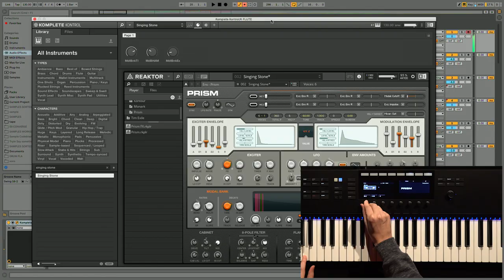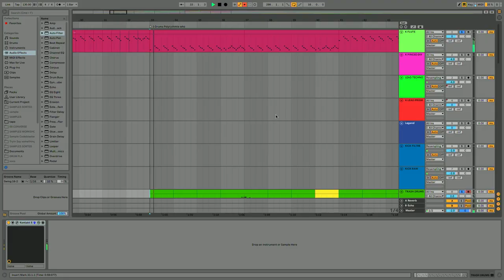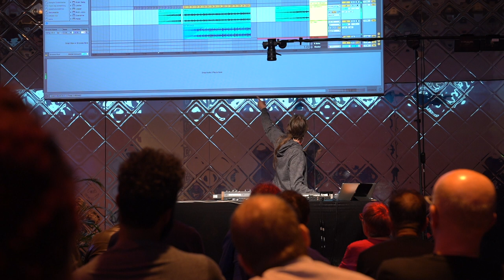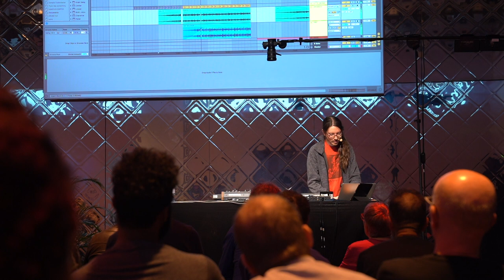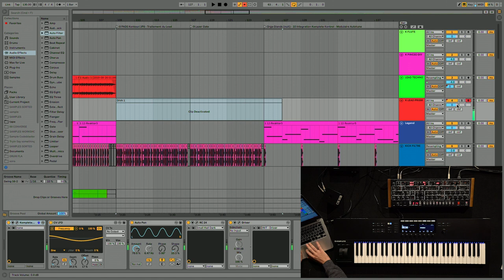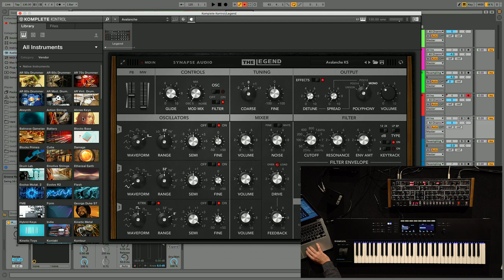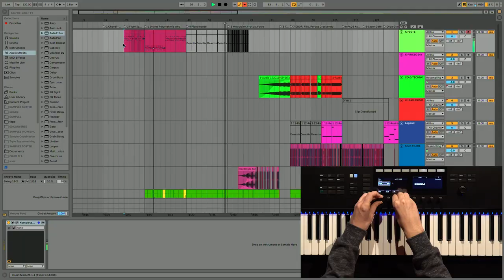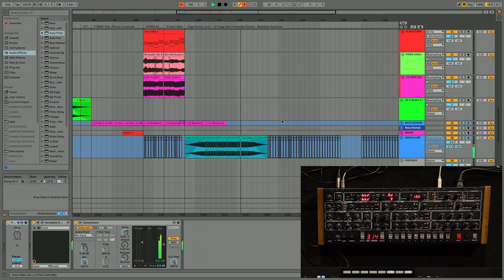Canblaster remixes his Wild Horses soundtrack using classic NI synths | Native Instruments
Watch the video above (English subtitles available) to see how French DJ and electronic producer Canblaster created his soundtrack for the visually-stunning short film WILD HORSES by Kévin Roualland and Maxime Dupuy. During this masterclass, Canblaster breaks down his production, then puts it back together for a club context – explaining how he creates round-robin libraries for KONTAKT, and makes use of REAKTOR classics PRISM and KONTOUR along the way.

If you're feeling inspired by Canblaster's sounds, you can grab the stems for free and remix them over on metapop. Not only is it an opportunity to learn some new techniques and get feedback from the community, you'll also be in with a chance of winning our flagship KOMPLETE 13 ULTIMATE Collector's Edition.

Credits
WILD HORSES - Animated Short Film (Soundtrack by Canblaster)

Animated Short Film Written and Directed by Kévin Roualland / Maxime Dupuy
Production: Eddy
Co-Production: Brunch Studio and Savoir Faire
Executive Producer: Nicolas de Rosanbo
Producer: Stella Ramsden